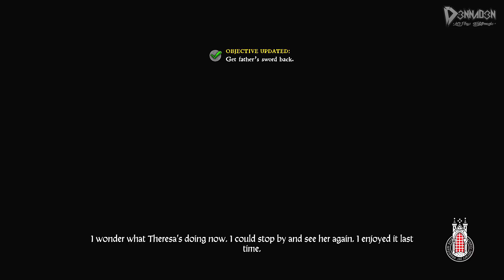Let's Play Kingdom Come: Deliverance - Part #12 ~ "OP JACHT MET HANS CAPON!" ~ PS4Pro, Nederlands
Welkom bij de "Let's Play" van Kingdom Come: Deliverance, op de PS4 Pro, op mijn kanaal D3NNAD3N.

In deze verhaalgedreven first-person open-wereld-RPG beleven wij een episch avontuur in het heilige Romeinse Rijk. Om de dood van onze ouders te wreken, strijden we tegen invallende troepen, voltooien we belangrijke missies en maken we invloedrijke keuzes. We hebben een gigantische wereld om te verkennen, waarin wij majestueuze kastelen, diepe wouden, levendige dorpen en talloze andere realistische omgevingen bezoeken, in middeleeuws Bohemen!

✔ Duimpje omhoog
✔ Favoriet

▪ Samsonite
▪ Arno Vlijm
▪ Vincent Doomen
▪ Timo (Antashian)

01 - Arno Vlijm - €1.210,19 (!!)
02 - Sam (Samsonite) - €1140,94
03 - Vincent Doomen - €460,-

Over: Kingdom Come - Deliverance

"Kingdom Come - Deliverance is een verhaalgedreven first-person open-wereld-RPG die je onderdompelt in een episch avontuur in het heilige Romeinse Rijk. Om de dood van je ouders te wreken strijd je tegen invallende troepen, voltooi je belangrijke missies en maak je invloedrijke keuzes. Verken majestueuze kastelen, diepe wouden, levendige dorpen en talloze andere realistische omgevingen in middeleeuws Bohemen!

De speler neemt de rol aan van Henry, de zoon van een smid. Aan je vredige leven komt een einde als je dorp wordt platgebrand en je hulpeloos moet toezien hoe je vrienden en familie worden afgeslacht door een groep huurlingen, onder bevel van koning Sigismund zelf. Ternauwernood ontkomen aan de wrede aanval, hef je het zwaard om terug te vechten. Zonder huis, familie of toekomst belandt je in het leger van heer Radzig Kobyla, die het verzet tegen de invasie leidt. Het lot trekt je steeds dieper mee in dit bloedige conflict, dat uitloopt op een grimmige burgeroorlog waarin je zult strijden voor de toekomst van Bohemen.

Geniet van de eindeloze mogelijkheden die Kingdome Come je biedt: gebruik je reputatie of charisma om misdaden te onderzoeken en overtuig de inwoners van de Bohemen om je te vergezellen op je quests. Je kan obstakels op meerdere manieren overwinnen, hetzij door diplomatieke vaardigheden of brute kracht. Wat je ook besluit, je zal de consequenties onder ogen moeten zien. Maak gebruik van verschillende wapens en bouwgrondstoffen, neem deel aan historische veldslagen, beleger kastelen en leer de kunst van het zwaardvechten.."

04 - Remco Verhoeven - €228,-
05 - DutchDesignArts - €136,-
06 - Sawlittle - €103,50
07 - Mitchel Tieges - €98,41 + pizza
08 - JustJelle - €64,15
09 - ilseizi - €54,12
10 - Bryan von Rotz (L3G3) - €48,00
11 - Brennie35 - €43,99
12 - Lars Bergman - €40,-
13 - Antashian - €33,41
14 - Schorpio1970 - €30,60
15 - MoneyMii - €30,-
16 - Roar_1906 - €29,-
17 - The Jeffinator - €25,36
18 - marcusvdbroek - €23,-
19 - Erik Holtrust - €22,42
20 - Stephan Bey - €20,59
21 - Merlijn Prins - €20,00
22 - Romi Barawi - €20,00
23 - Robert Punt - €20,00
24 - Stijn Lindemulder - €20,00
25 - Daan - €18,79